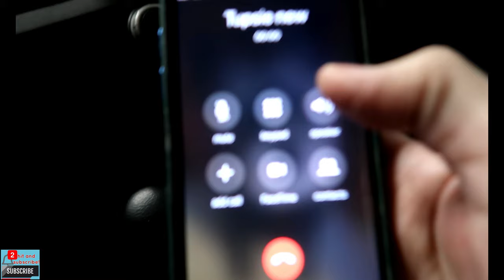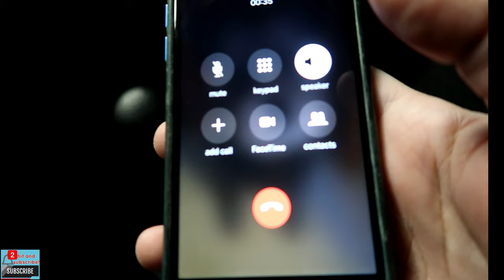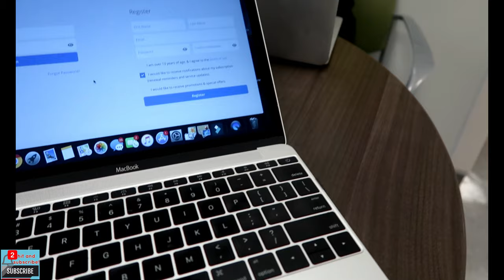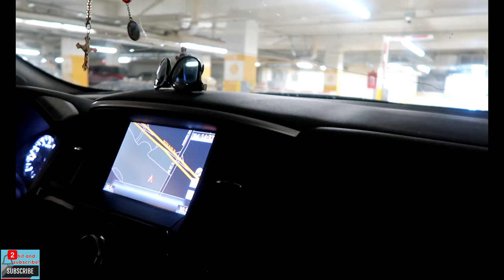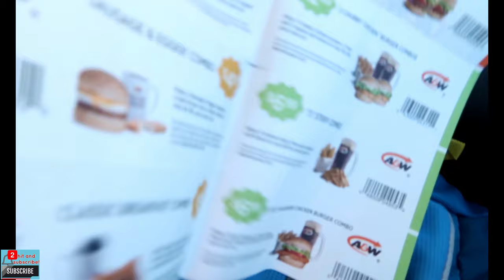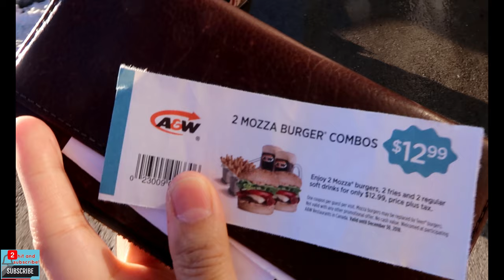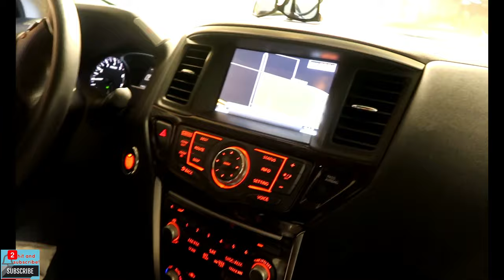BUHAY NURSE sa CANADA/A day in a life of a nurse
Life of a nurse in Canada! Liwaliw lang!
Gusto mo ba mag apply bilang nurse sa Canada? Eto ang 4 steps na kailangan mong malaman..